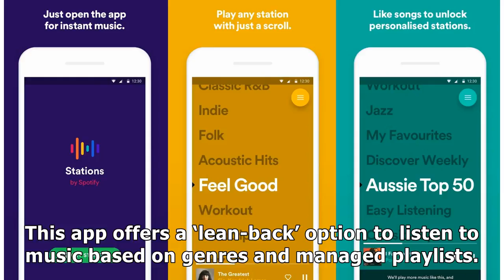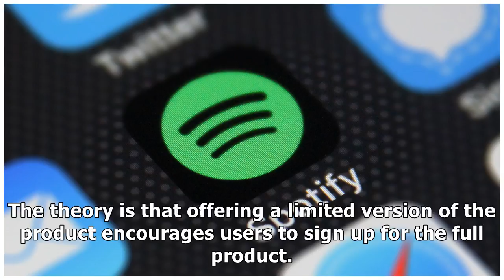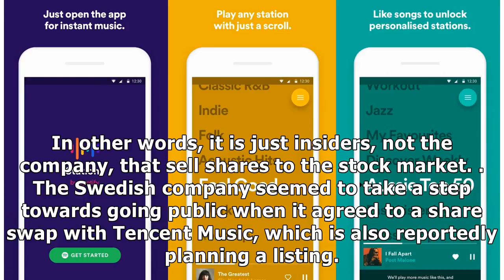Spotify is an application testing based on list of new music is a lot like Pandoraby News 24h